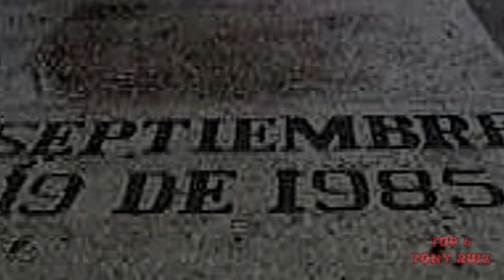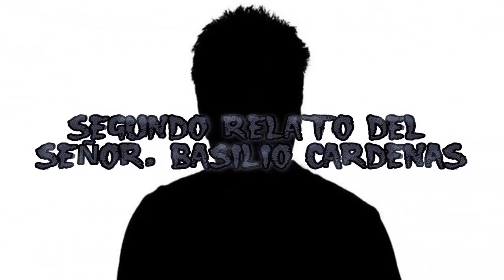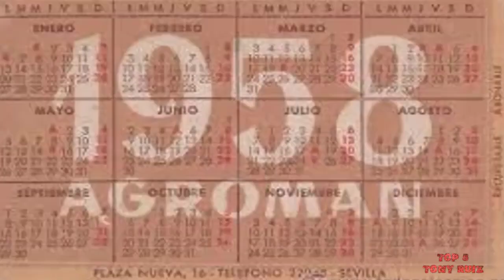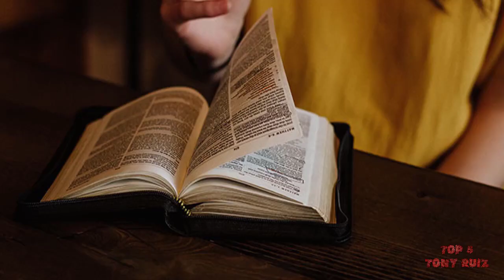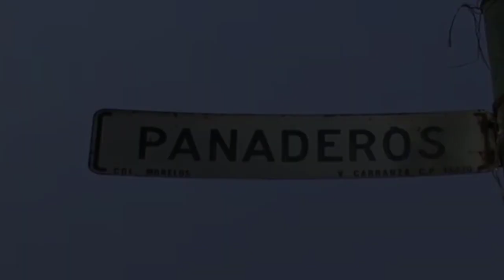4 RELATOS REALES DEL BARRIO BRAVO DE TEPITO